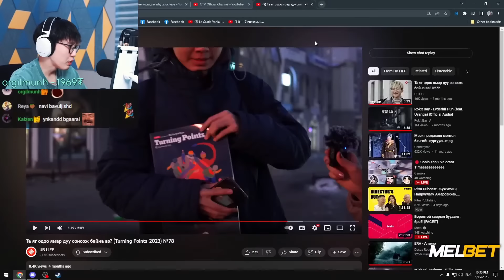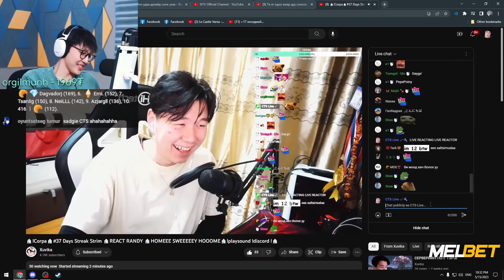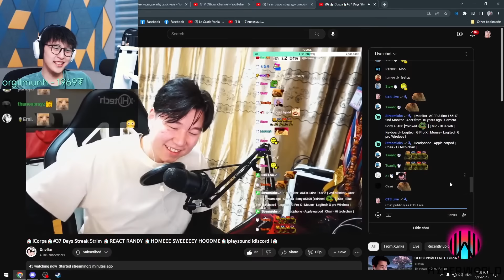Xuvika-гаас салсан нь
Хэрэв чи стрийм бүтэн үзэж амжаагүй эсвэл ямар нэгэн шалтгаанаар стрийм устсан бол бүү санаа зов. Энд стриймнээс тасалсан богино клипүүд чадах чинээгээрээ орох болно. 😉

Магадгүй та анх удаа түүнийг үзэж байвал:

Түүнийг хүмүүс ихэвчлэн "CTS" нэрээр нь буюу YouTube дээрх хөгжилтэй видеонуудаар мэддэг бөгөөд онлайн тоглоомтой холбоотой контент бүтээгч/стриймэр юм. Анх 2018 оны 12 сарын 25-нд Mongolian National PUBG League-т тайлбарлагч хийхээр стрийм хийж үзсэн. 2019 оны 3 сараас Facebook дээр стрийм хийх гараагаа эхлүүлсэн ч YouTube-г стрийм хийхэд илүү тохиромжтой платформ гэж үзэн 2020 оны 10 сарын 1-нээс YouTube рүү нүүсэн.